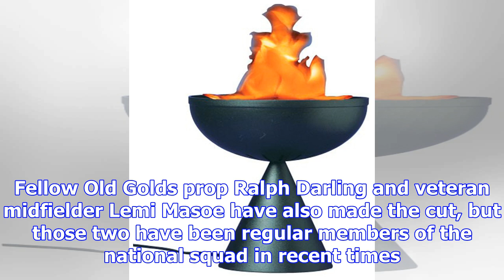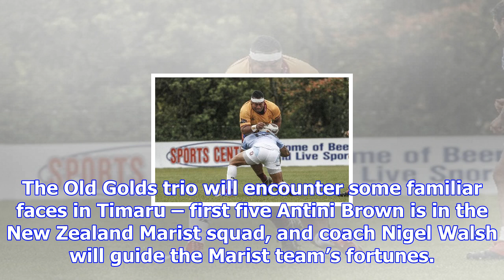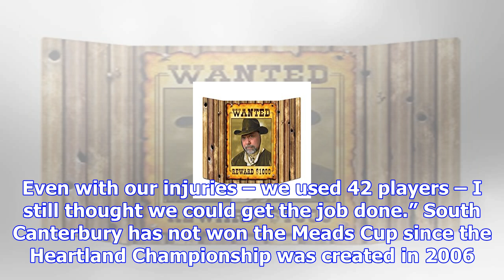Prop rewarded for top year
Big bopper . . . Meli Kolinisau was the big improver of the North Otago rugby season. PHOTO: PHIL JA...